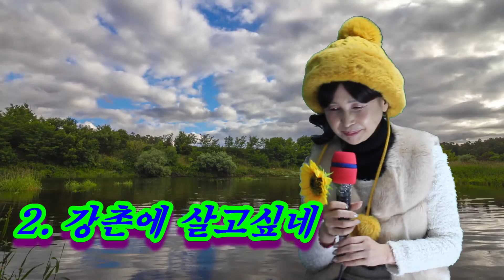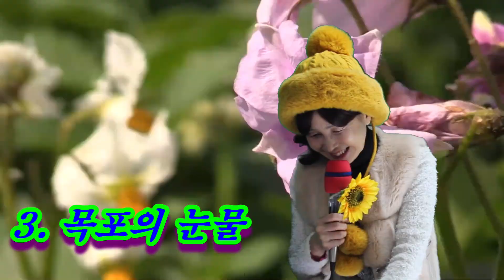유튜브 스트리밍 초아TV '트로트란? 무엇일까? 알고 갑시다' COVER 초아강 (노래 4곡) 20210117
1. 봄날은 간다
2. 강촌에 살고싶네
3. 목포의 눈물
4. 신사동 그 사람